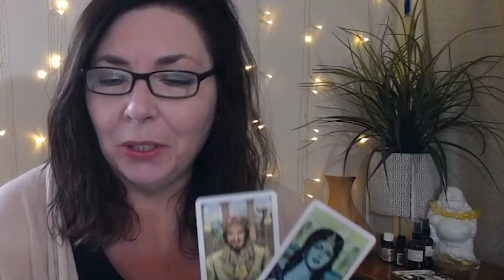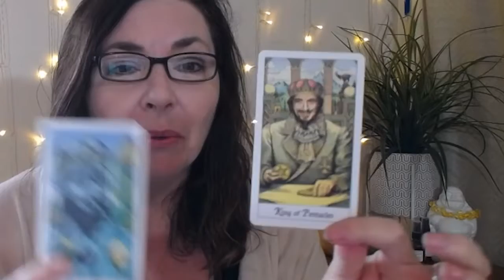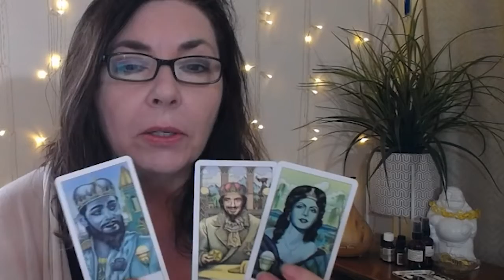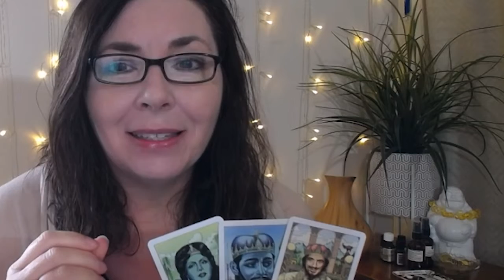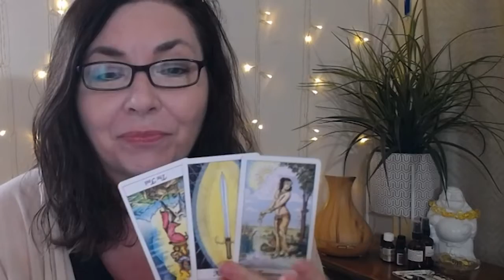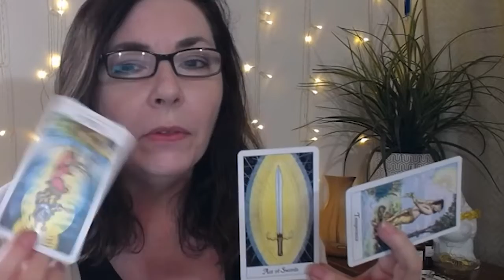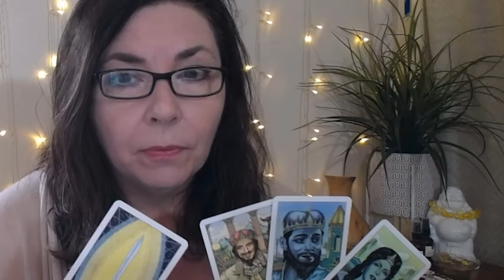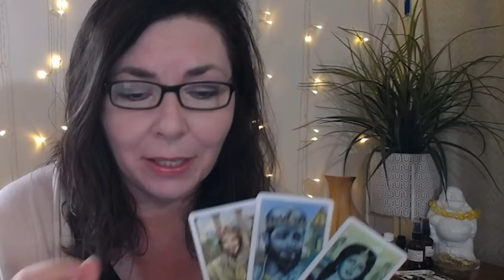♒ AQUARIUS - IN THE MOOD FOR LOVE - August 2019 Tarot Reading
Aquarius, in August 2019 the energy is all about new people (friends, lovers, business partners) coming onto the scene! Monthly tarot reading for Aquarius.

xo,
Stella